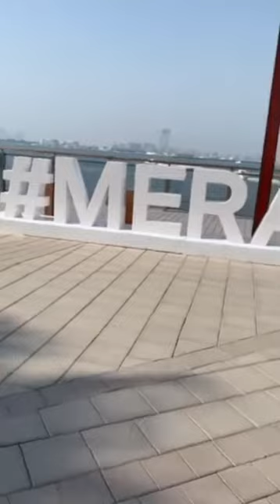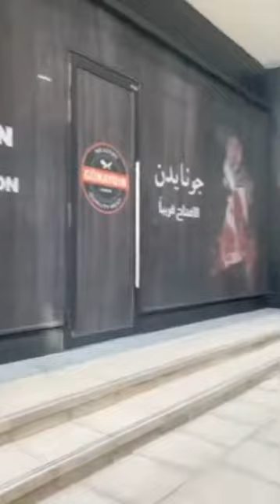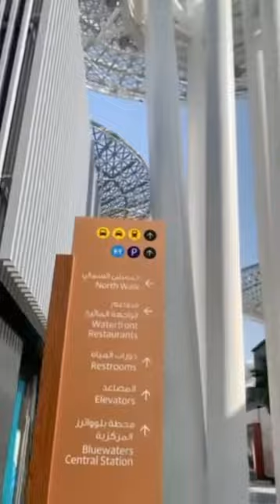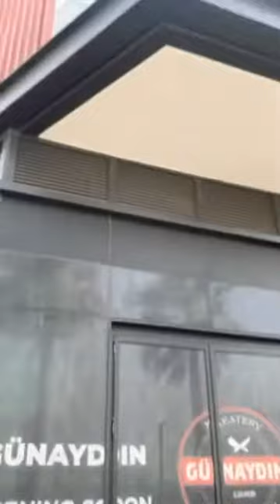DUBAÏ EYE 🤩🤩😍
Assalaam walaikum to all this video I recorded in Dubai it’s a beautiful view as u can see the video u can see beaches and huge buildings and amazing 😉 the Dubai eye I love this if u want to visit visit any time thy have beautiful place you can take a picture and u can shoot a video and thy have amazing Restaurants see ya soon guys and pls subscribe my channel thank you 😊